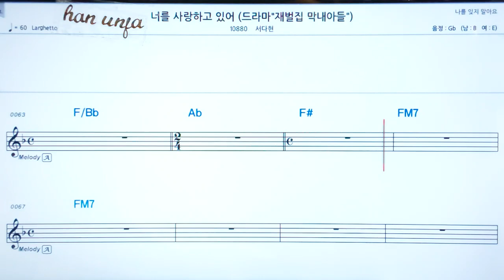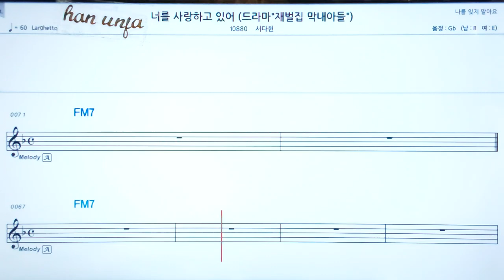💖 너를 사랑하고 있어/서다현 👍코드,악보, 코드 ,Karaoke*카라오케 반주